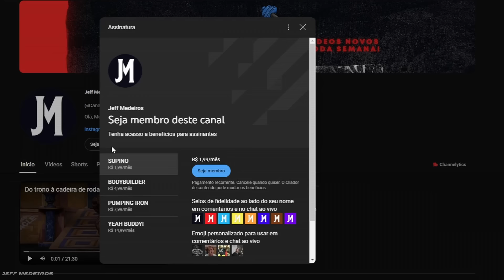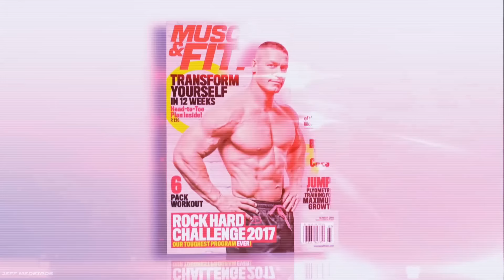15 ATLETAS GIGANTES QUE PODERIAM SER FISICULTURISTAS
As figuras extraordinárias no cenário dos esportes profissionais muitas vezes exibem fisionomias que se assemelham às do Superman, uma fusão notável de dedicação nos treinos e uma generosa contribuição genética. A força e o shape de alguns atletas é tão impressionante que até mesmo fisiculturistas podem se sentir ameaçados. Nesse vídeo, eu te mostro os "15 ATLETAS GIGANTES QUE PODERIAM SER FISICULTURISTAS".
Se eu fosse você, não perderia...

Bora descobrir?! 😎

*NOTIFICAÇÃO LEGAL (LEGAL NOTICE): Este vídeo não tem o propósito de difamar ou prejudicar a reputação de instituições, empresas ou indivíduos. As cenas utilizadas têm fins educacionais, jornalísticos, documentais e de entretenimento, em conformidade com o princípio do uso justo.

O e-book trata-se de um guia para pessoas que fazem academia ou estão prestes a começar, no livro está descrito vários fatores para contribuir com a hipertrofia( ganho de massa muscular) e também, vários outros pontos que são cruciais para o desenvolvimento do corpo como um todo, seja pela saúde ou estética. O e-book contém assuntos bem plausíveis como: Nutrição, Sono, Hidratação, Desmistificando tudo sobre o ganho de massa muscular, as variáveis de treino, métodos, anabolismo, catabolismo, micro lesões e inúmeros outros tópicos. O intuito do livro é fazer o leitor ler um livro bem esclarecido, e cheio de conteúdo sobre o processo de hipertrofia muscular, desde o treinamento, a comida, o dia a dia e por fim e não menos importante, o sono! O e-book contém 60 páginas e um design pensado no leitor.